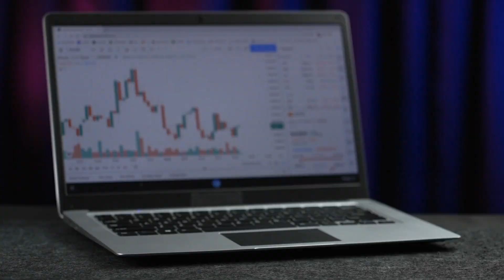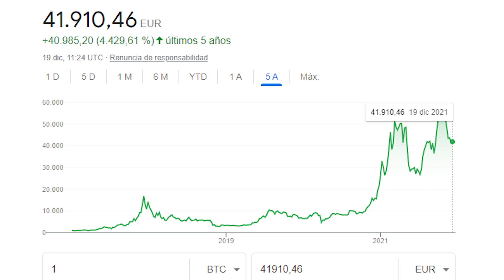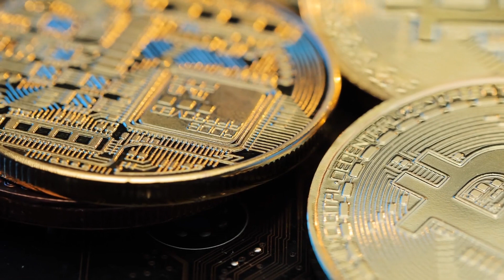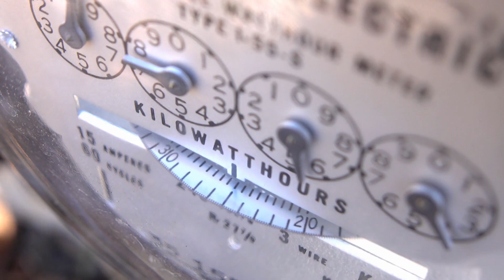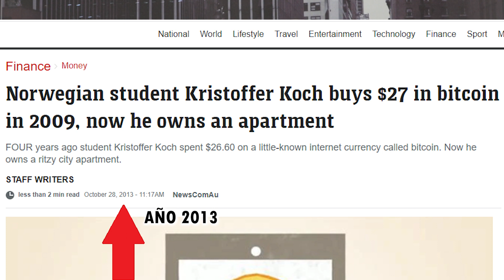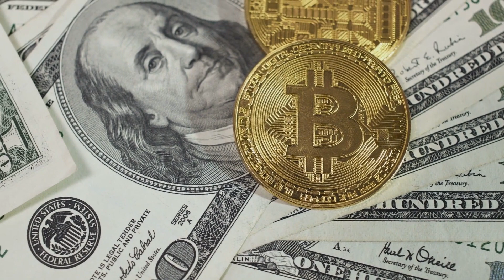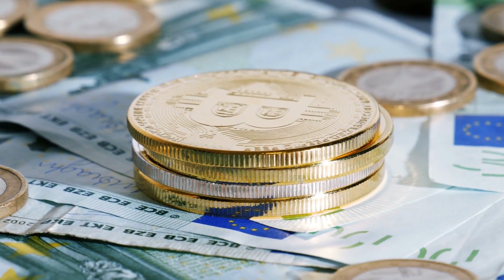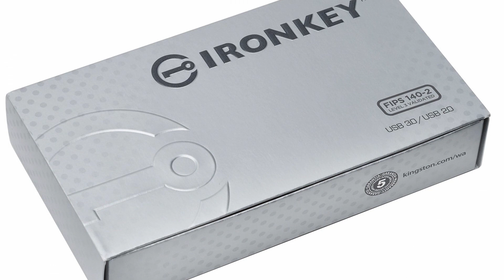EL INFORMÁTICO QUE TIRÓ 350 MILLONES A LA BASURA NO PUEDE RECUPERARLOS ¿QUÉ PASÓ?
James Cowells es un informático que creció y nació en la ciudad de Newport, una de las mayores de Gales, en la zona sur del país. Siempre interesado y apasionado por la informática, desde muy temprano entró en foros y grupos online donde se hablaba de un nuevo proyecto, el proyecto de crear una moneda digital virtual, descentralizada y garantizada con un nuevo tipo de protocolo, denominado blockchain.

Estaba naciendo el bitcoin, y Cowells se entregó, como tantos otros sin saber muy bien qué es lo que estaba haciendo, a minar bitcoins. Una tarea que dejó de realizar cuando su ordenador primero se recalentaba demasiado, y luego fue víctima de un vaso de limonada mal sujetado. Aquel equipo informático estaba en mal estado, así que lo siguiente... fue tirarlo a la basura. El resto, te lo cuento en esta increíble historia.

Mis Aparatos y equipos imprescindibles para trabajar y vivir: